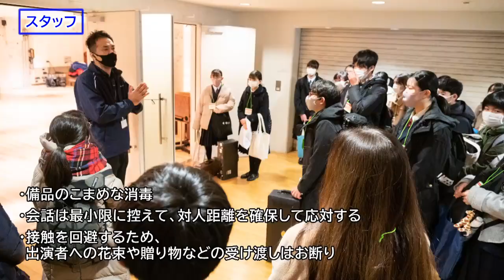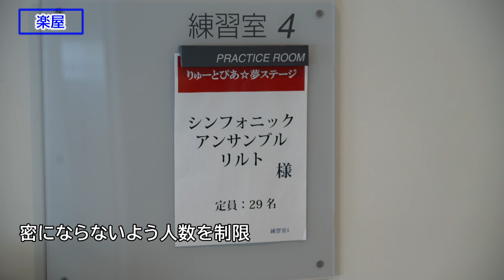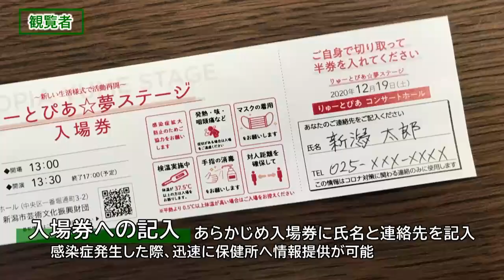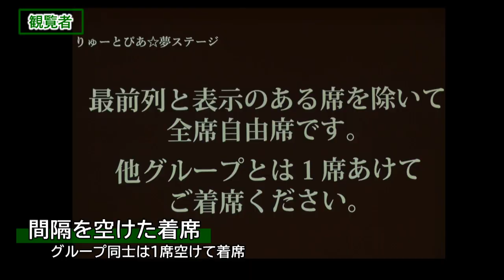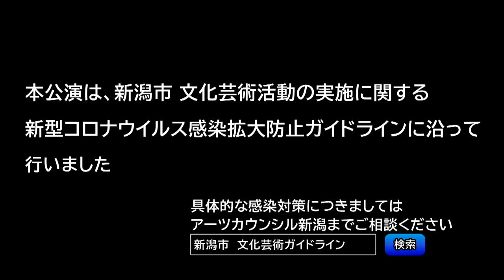りゅーとぴあ☆夢ステージ【感染拡大防止対策編】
新型コロナウイルス感染症の影響により、多くの団体や学校が文化芸術活動の自粛や発表機会の中止・延期を余儀なくされる中、発表の機会を失った文化芸術団体を対象に、新しい生活様式の下で文化芸術活動を再開するきっかけにしてもらおうと、「りゅーとぴあ☆夢ステージ」を開催しました。
　令和２年１１月２８日、１２月６日・１９日・２０日の４日間で、公募により選ばれた２４団体が出演。りゅーとぴあ新潟市民芸術文化会館の劇場およびコンサートホールを会場に、音楽や演劇、舞踊など、多彩なジャンルのステージを披露しました。
　この映像は、公演を開催するにあたり、「新潟市文化芸術活動の実施に関する新型コロナウイルス感染拡大防止ガイドライン」に基づき、スタッフ、出演者、観覧者が行った感染拡大防止対策についてまとめたものです。

主催：新潟市
共催：公益財団法人新潟市芸術文化振興財団